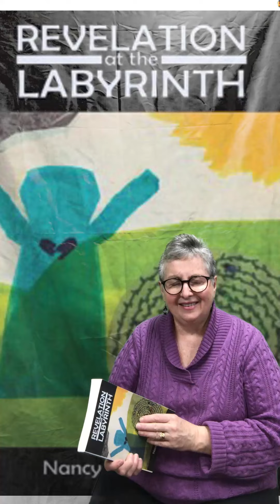Revelation at the Labyrinth | Book By Nancy Flinchbaugh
Join the Magnificent and Marvelous Book Club (the MAMs) on an adventure as they launch a re-entry organic farm for women in recovery. The ancient pilgrim path of the labyrinth leads them all through personal healing and redemption, while finding hope for the planet as they encounter the turmoil of domestic violence, addiction, cancer, and climate change. Thomaseena, a victim of domestic violence, is erroneously sentenced to prison for killing her husband in self-defense. When she is released from prison, Thomaseena moves into the MAMs’ re-entry organic farm and begins to reconnect with the earth, seeking healing, recovery and a new life path. Meanwhile, MAM Molly Mabra journeys with breast cancer. This lively story of love and transformation will keep you reading and thinking about possible ways to creatively build a future together.